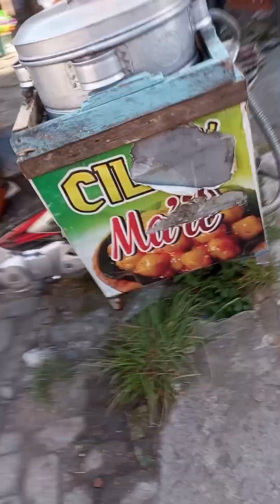VLOG BELANJA KEPASAR 🥰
halo gais, kali ini kita akan meng explor pasar yg ada dideket rumah kita. ini masih pasar tradisional banget. yukk ikuti keseruan kita. tonton sampai habis ya video nya. jangan lupa like, komen dan share.. terimakasih atas dukungan kalian semua.. we love you